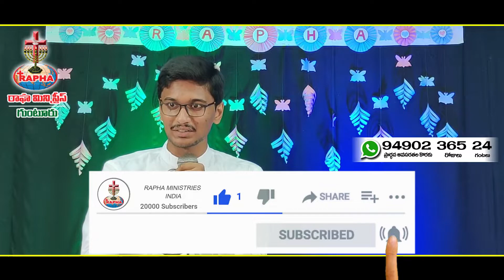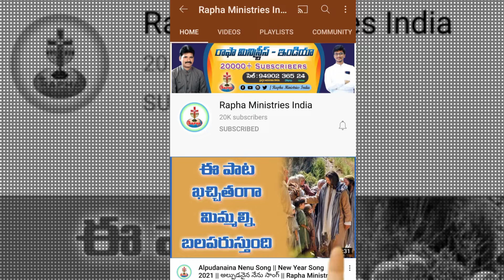దేవునికి భయపడటమంటే పాపం చేయకుండా ఉండటమేనా? | ప్రతీ విశ్వాసి వినాల్సిన ప్రాముఖ్య ఉపదేశం | Akhil Adams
Rev. G.Rapha Adams,
Rapha Ministries - India,
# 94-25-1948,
Hanuman Nagar 6th Lane,
Guntur - 522004,
Andhra Pradesh,
INDIA.